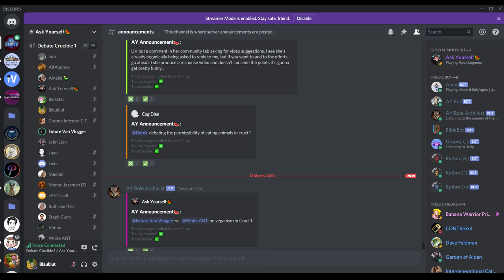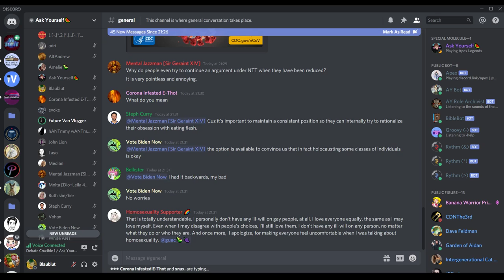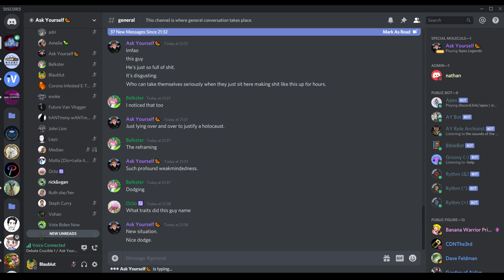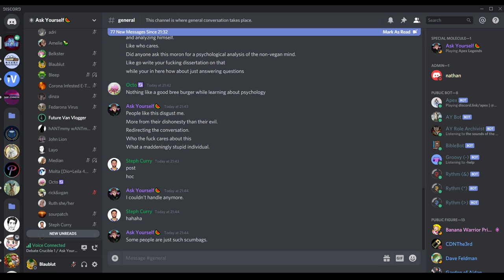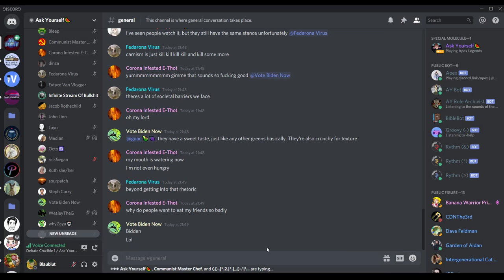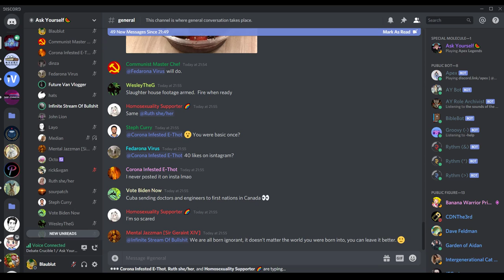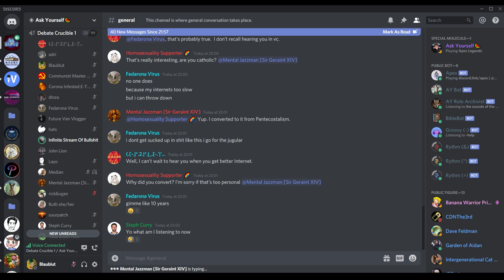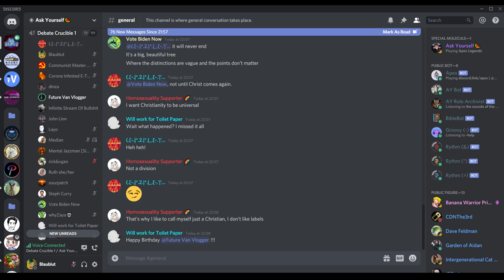🔴 Beyond vs. White Rabbit On Veganism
White rabbit was annoying me, so I asked beyond to explain what a contradiction is to him.  Then this happened.